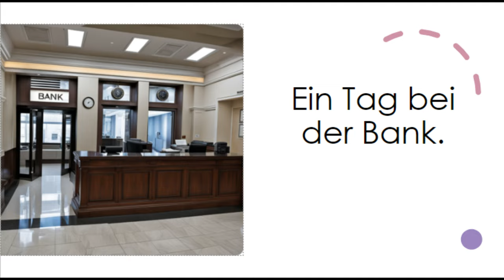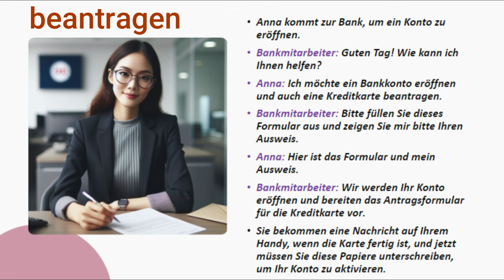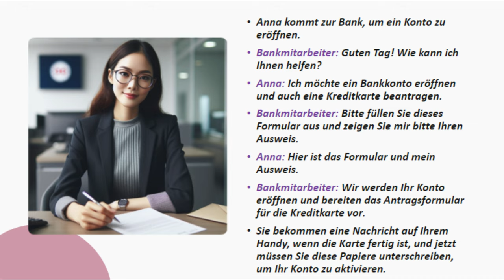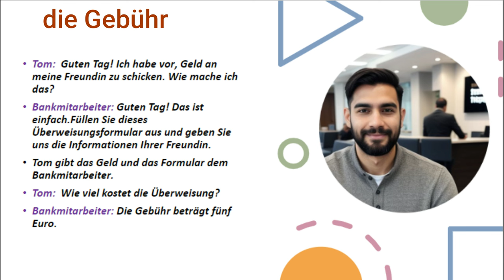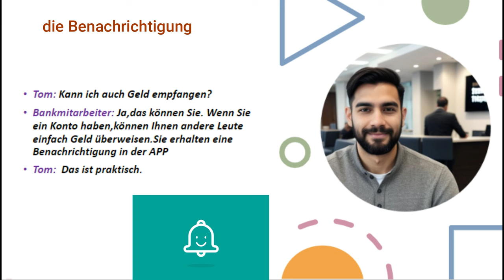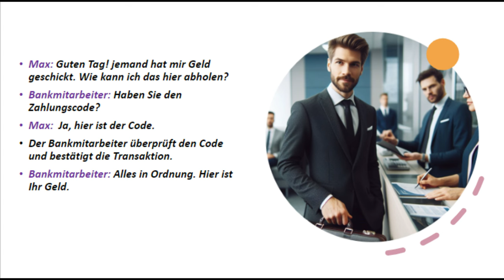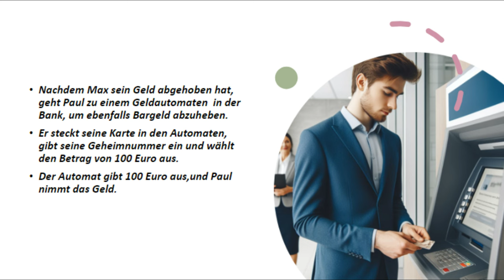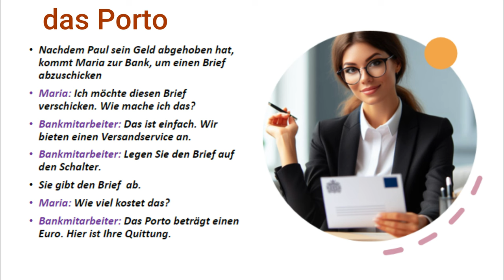تعلم اللغة الالمانية عن طريق القصص القصيرة للمبتدئين